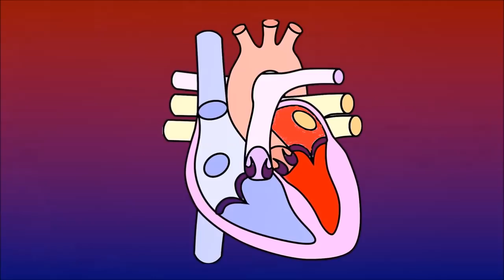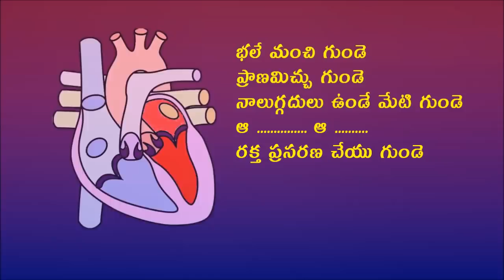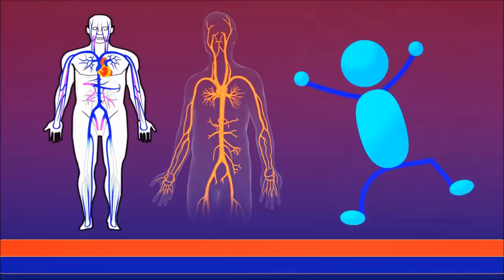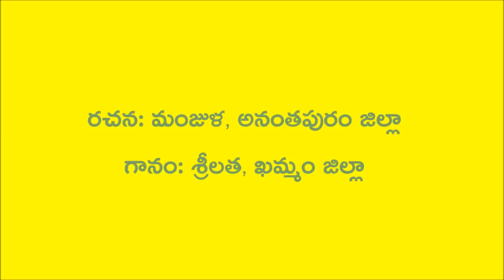భలే మంచి గుండె MP4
A SONG ON STRUCTURE OF HEART IN TELUGU